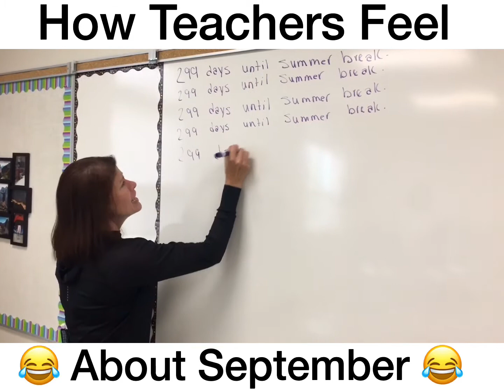How Teachers Feel about September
Teachers actually love their jobs but it's fun to pretend haha